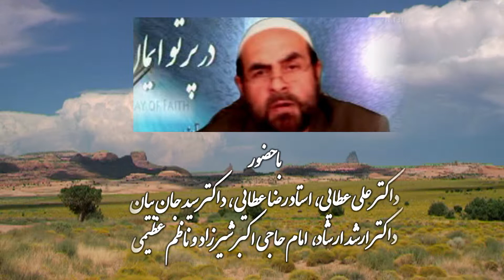iman conference toronto